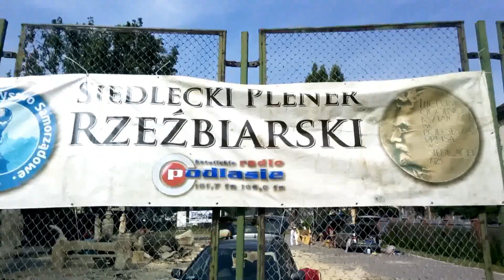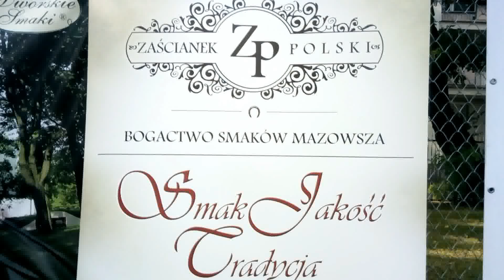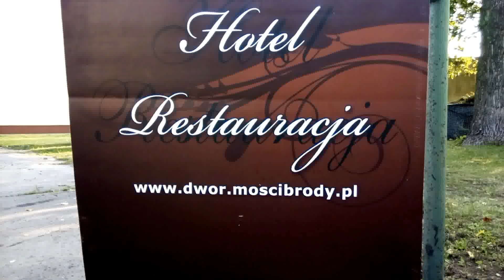II Ogólnopolski plener rzeźbiarski Siedlce 2017 Siedlecki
Rzeźbili: Waldemar Kos, Andrzej Staśkiewicz, Franciszek Pytel, Wojciech Grzędowski, Jan Milczarek, Łukasz Zabłocki i Jerzy Kącki